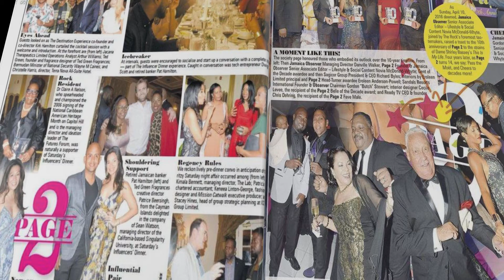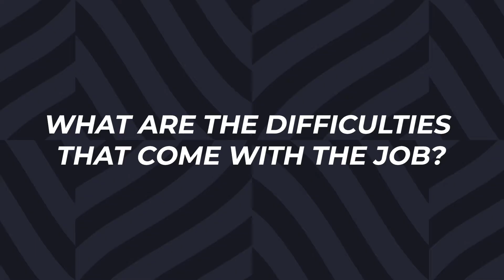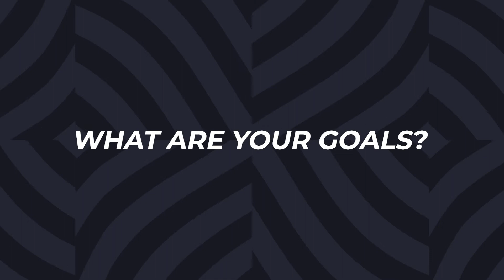Journey To Journalism: Brittny Hutchinson